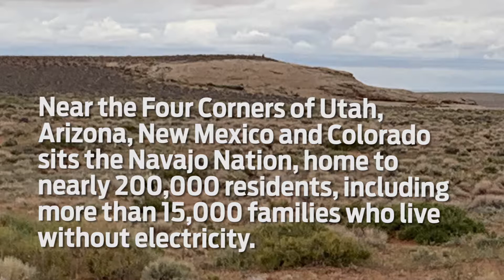Plugged In | Light Up Navajo (Episode #89)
In May, a crew of four Conway Corp electric lineworkers traveled to New Mexico to provide power for families in the Navajo Nation through the American Public Power Association’s Light Up Navajo project – we are proud to be a Public Power Provider.